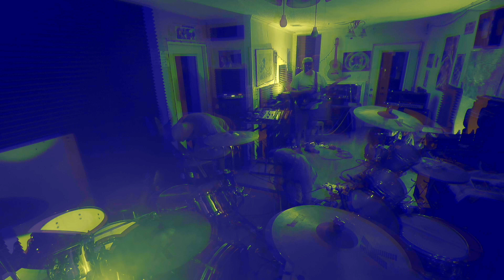Mention it All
June 5, 2024: Session 2; Song 1 - Stumbly beginnings steam roll into a good one.